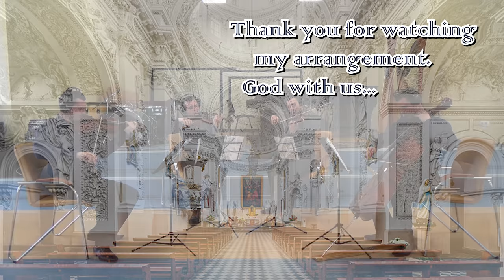Ave Maria by Vladimir Vavilov (aka Caccini) for string quartet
My second multi instrumental version of Vavilov's Ave Maria (arr. for quartet). Rate it! 😜 I added audio from the past video

Vladimir Fyodorovich Vavilov (5 May 1925 – 11 March 1973) was a Russian guitarist, lutenist and composer. He was a student of P. Isakov (guitar) and Iogann Admoni (composition) at the Rimski-Korsakov Music College in Leningrad.

"Ave Maria". Vavilov wrote this aria with the ascription "Anonymous" and it was later mis-attributed to Giulio Caccini. It is often performed, notably by Inessa Galante, Andrea Bocelli, Sumi Jo and Charlotte Church, inter alia.

1st and 2nd violins, viola and cello performed by me.